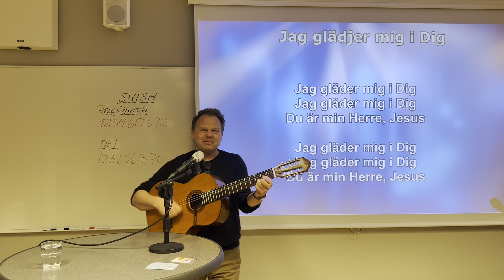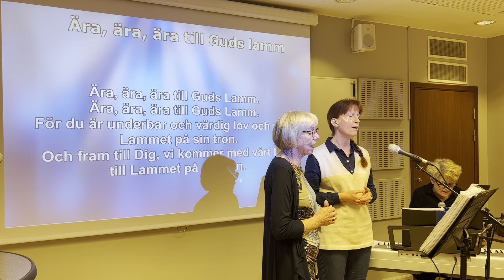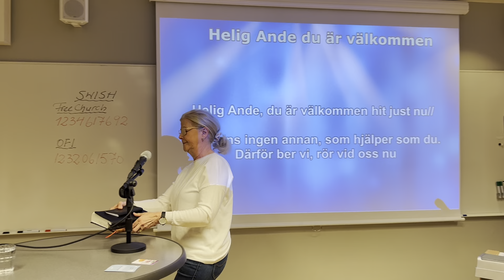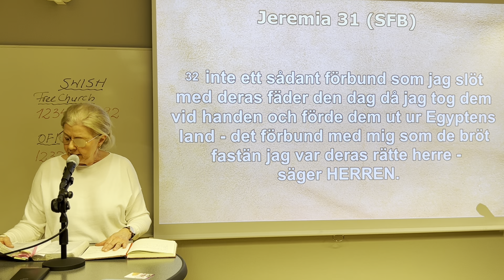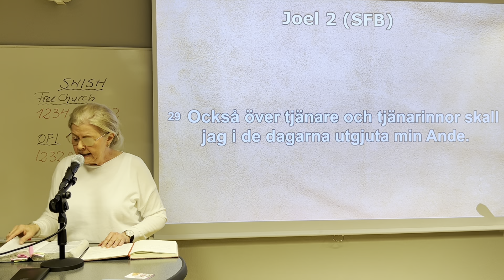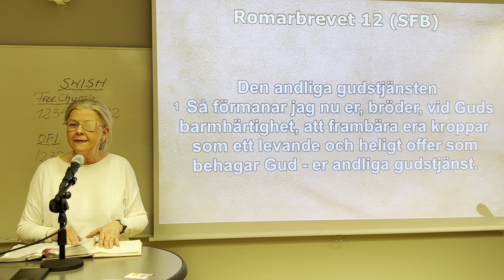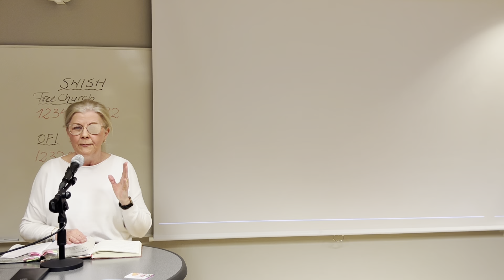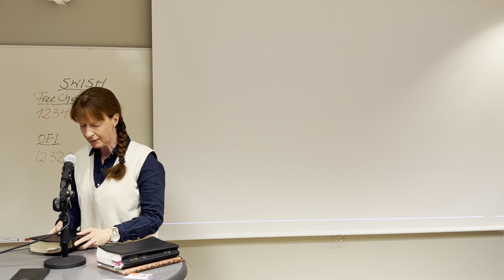2023-04-16 Bitte Vestberg ”Hur långt är vi beredda att gå med Jesus? Förneka sig själv, avstå allt?”